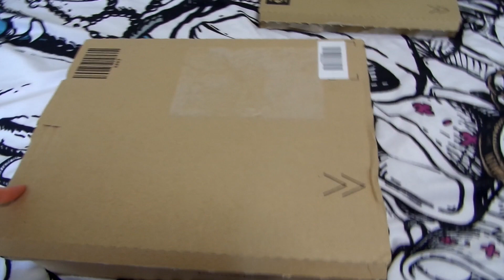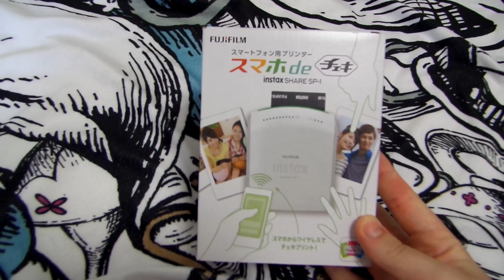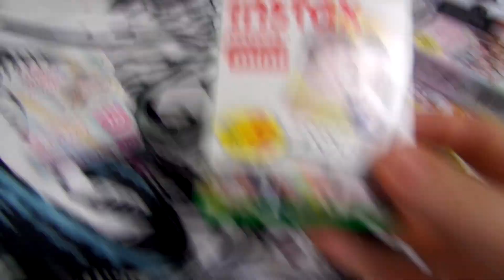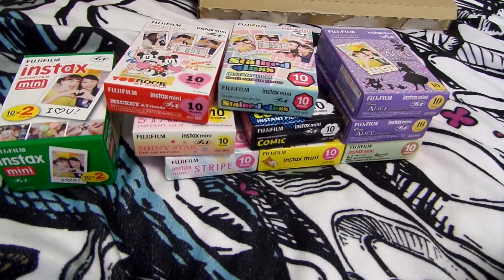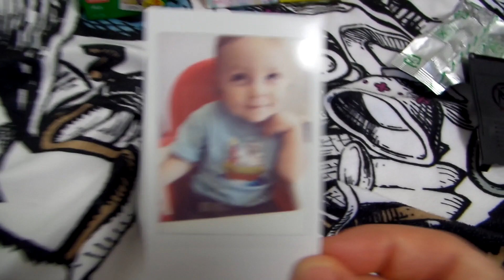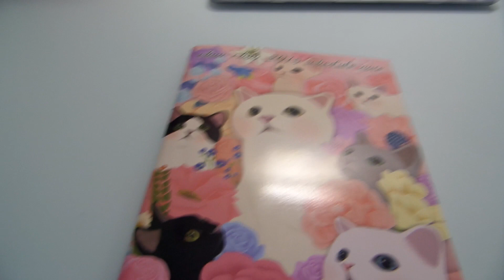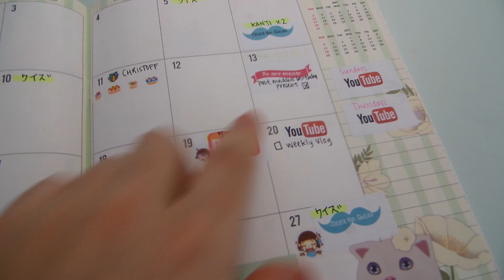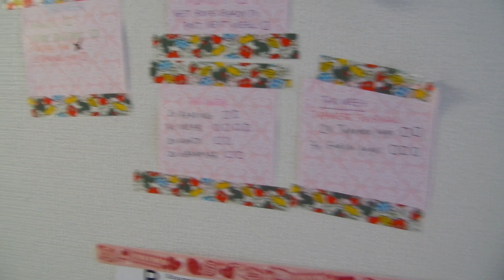Weekly Vlog #1 : Eating Twinkies and my Instax Share SP1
Weekly Vlogs have begun ... Sorry they will be long because its like a week edited down xD

To see random life photos and posts follow me on...

My name is Shiro San
Join me on my crazy adventure called life, filled with travel, random vlogs, videos about food, shopping adventures/hauls, Japanese toys and re-ments and the life of an university exchange student in Japan, Living the dream in Kyoto.

I reply to every comment, If I don’t reply to yours it’s because you are not linked to google+

Camera: EOS Kiss x7i (EOS 700D / EOS Rebel T5i)